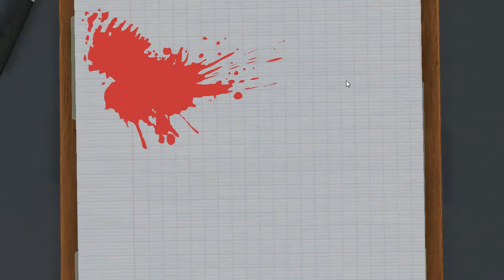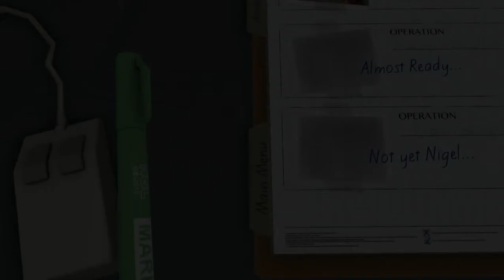Обзор игры Surgeon Simulator 2013